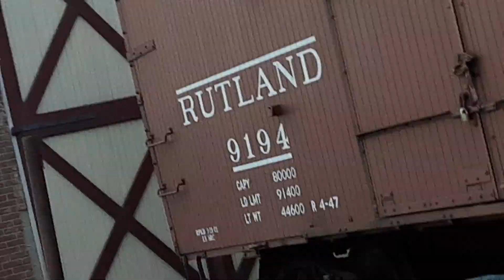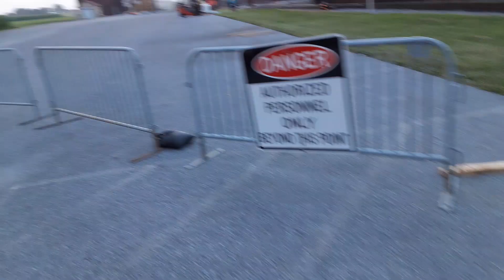Great Western 90 Returns with the Last Train 7/23/22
Great Western 90 returns with the last train of the day on July 23, 2022. Always feels great to see my favorite engine in person, and this time I got to see her be put in the shed after a long days work.